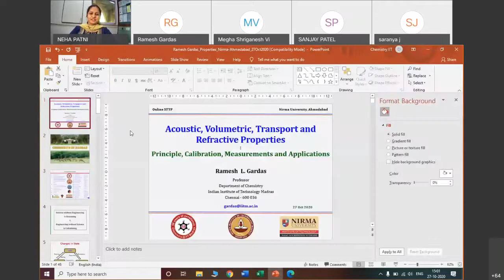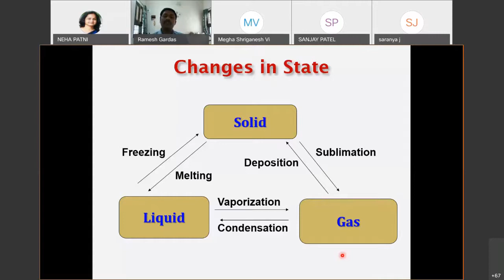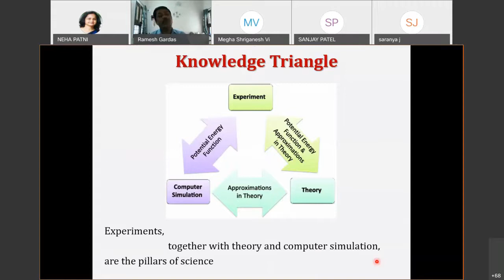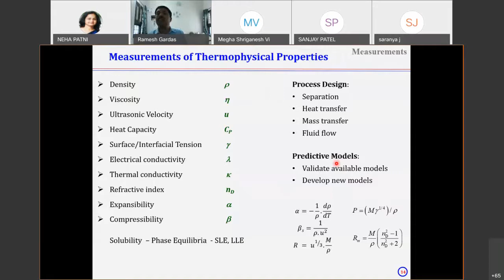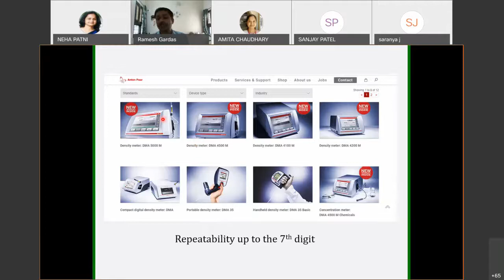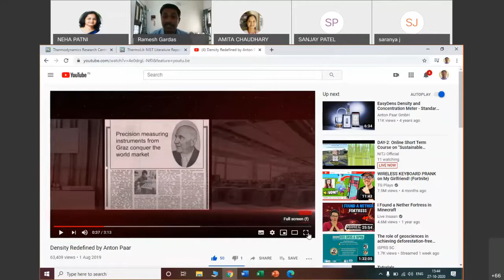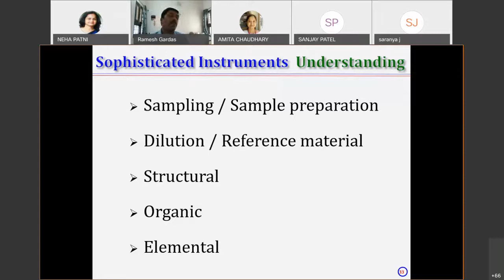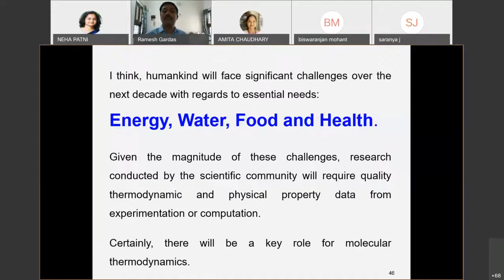Acoustic, Volumetric, Transport and Refractive Properties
The talk is delivered by Dr. Ramesh Gardas (IIT Madras) as a resource person in National level STTP on “Fostering Instrumental Techniques for Effective Research” held during 27 -31 October 2020. The event was organised successfully by Dr. Neha Patni and Dr. Amita Chaudhary.
This video discusses Acoustic, Volumetric, Transport and Refractive Properties, Principle, calibration, measurement, accuracy, precision and application.